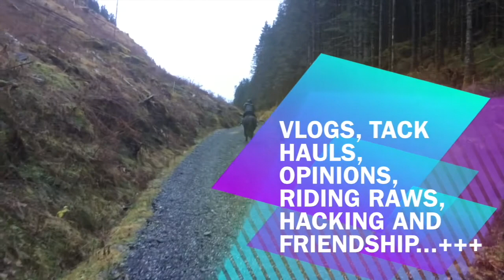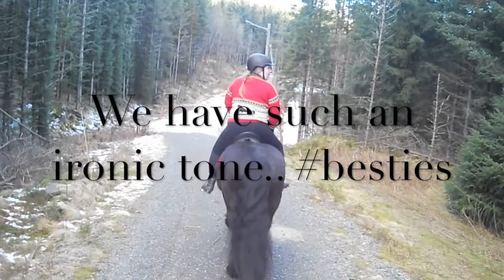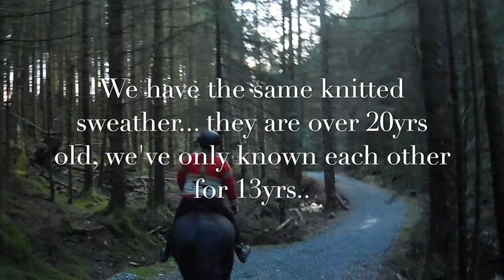Barn Vlog #20 // Hacking with bestie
**Copyright**
Sorry this video is unavalibe on some devices because of the music. It said first on YouTube that they would work, but sadly it didn't and I don't wanna edit this video again. Sorry.

**Music**
Lady Antebellum - Compass
Chris Young - Voices
Maria Haukaas Storeng (Mittet), Amir Aly, Henrik Wikstrom - Too Taboo
Blue - I Can